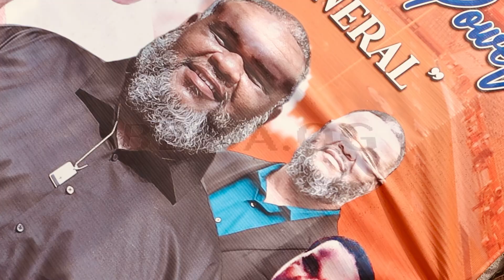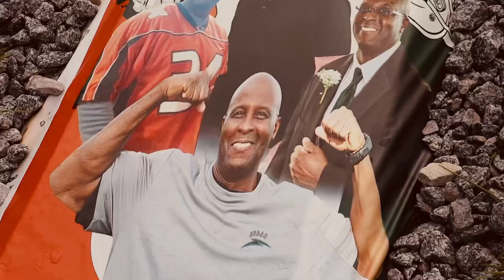Tell Me Why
Sip to all the love ones we lost 🙏🏾💯